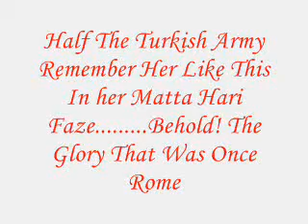Behold the glory that was once Rome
*Alexis hiding in the closet

*Mikey hitting on Roxy

*And the glory of Rome

Any questions LOL!!!

P.S. Thanx to dramady queen for the clip